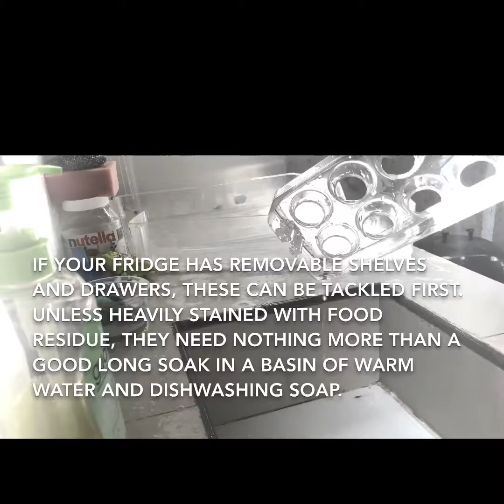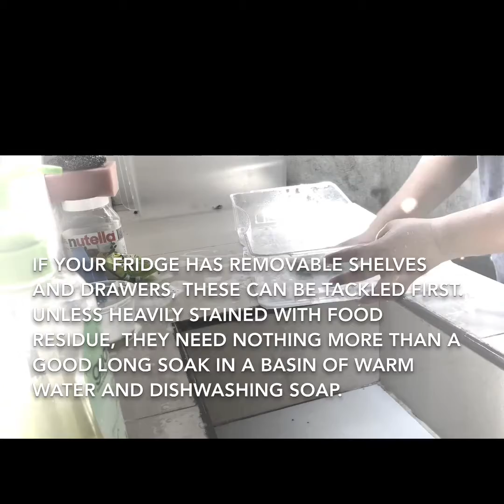FRIDGE CLEANING|| HOW I DEEP CLEAN MY FRIDGE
Not a Pro on cleaning. I only use clean water and clean cloth.